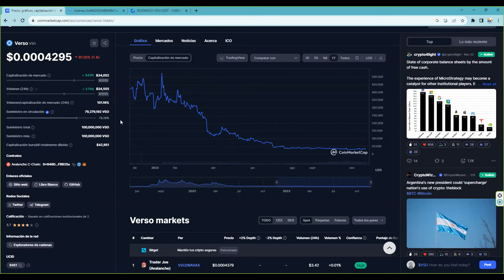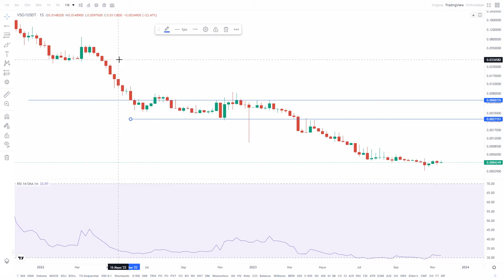de capitalizacion muy baja propicio para un pump en gateio